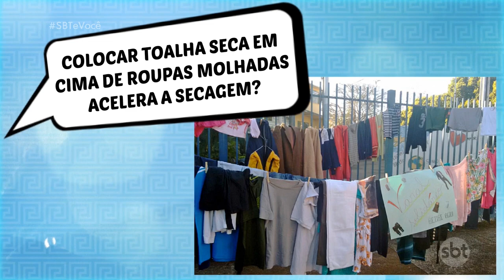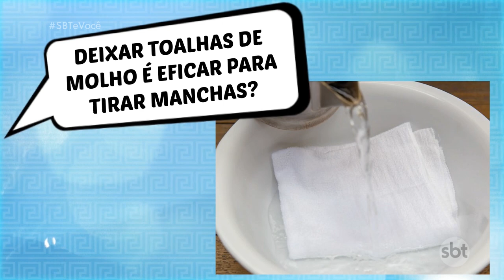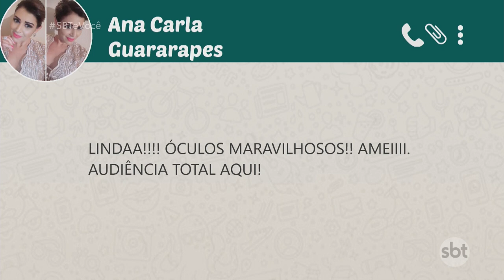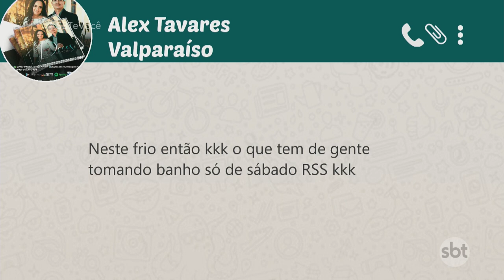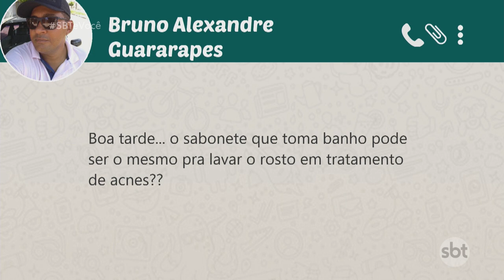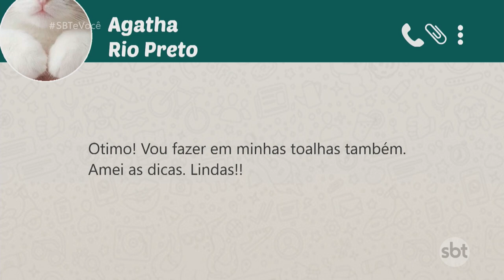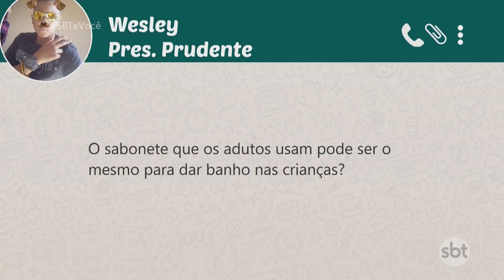SBT e Você 06/08/2019 na íntegra